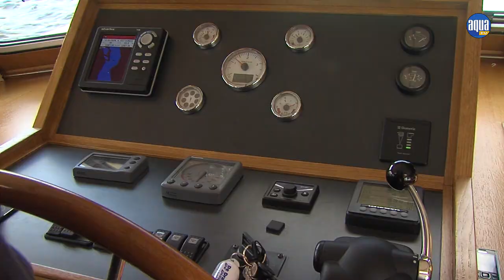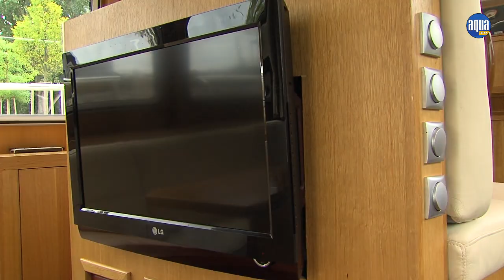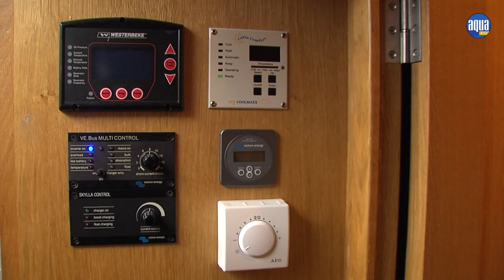De Drait - Bravour 45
Die Bravoure 45 von De Drait Yachting ist eine Motoryacht für Leute mit gehobenen Anspruch. Sie ist zeitlos und zeichnet sich durch ihr klassisches Design, gute Verarbeitung und angenehmes Fahrerlebnis aus.